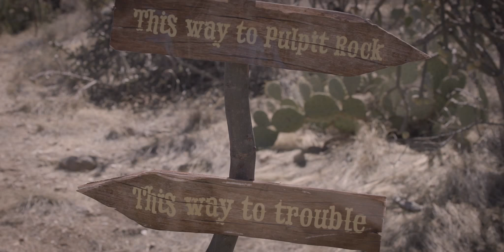El Cañón Sabino Still Waters 2021 Viernes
00:00 Bienvenida Cueva del Profeta
00:12 Cita Biblíca
00:45 Cita del Mensaje de William Marriom Branham

profeta branham
hermano branham
predicas cristianas
edgardo rivera